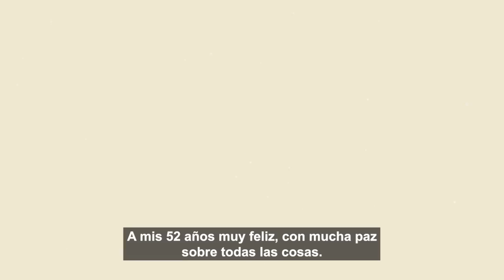😱📌𝗡𝗢𝗦 𝗗𝗘𝗝𝗔 𝗖𝗢𝗡 𝗟𝗔 𝗕𝗢𝗖𝗔 𝗔𝗕𝗜𝗘𝗥𝗧𝗔 Hace Unas Horas / 𝗝𝘂𝗹𝗶𝗮𝗻 𝗚𝗶𝗹 𝘆 𝗩𝗮𝗹𝗲𝗿𝗶𝗮 𝗠𝗮𝗿𝗶𝗻 ⛔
Julian Gil le entrega anillo de compromiso a Valeria Marin

 BIENVENIDOS!!!
chismes de farandula
escandalos
De primera mano
noticias
famosos mexicanos
mexico
el gordo y la flaca
estados unidos
farandula 2021
entretenimiento
farandula mexicana
chismes de famosos 2022
ventaneando
famosos
un nuevo dia
espectaculo
Hoy